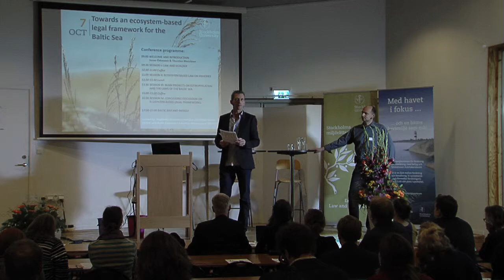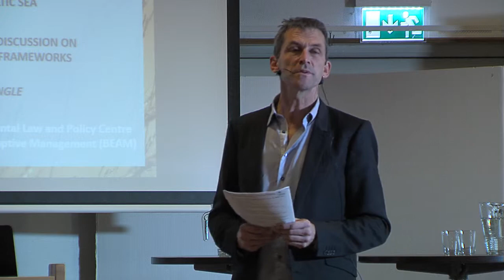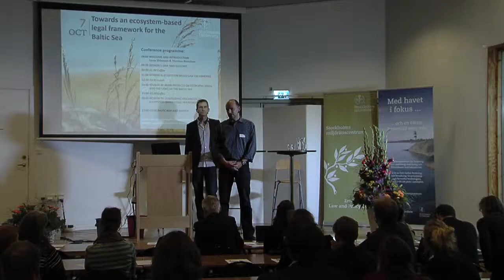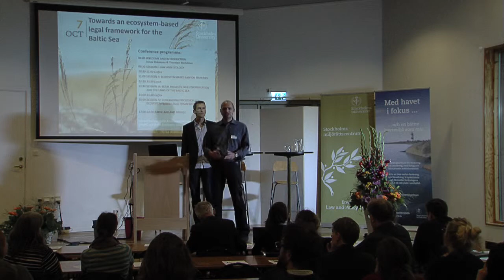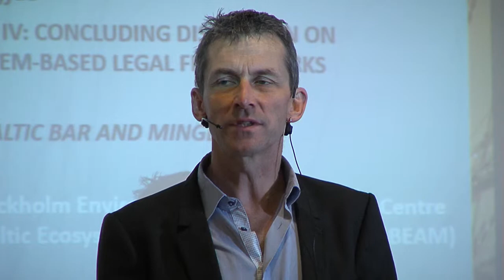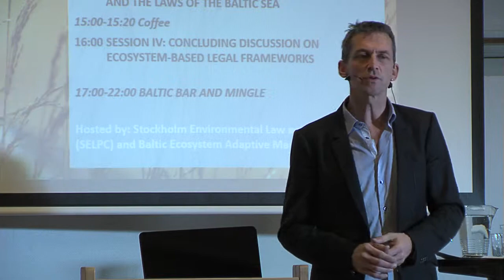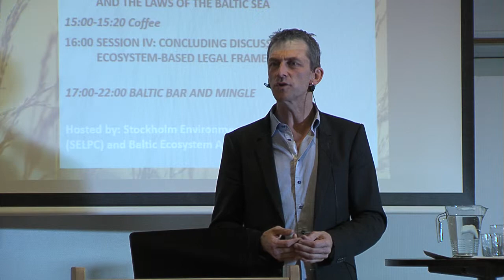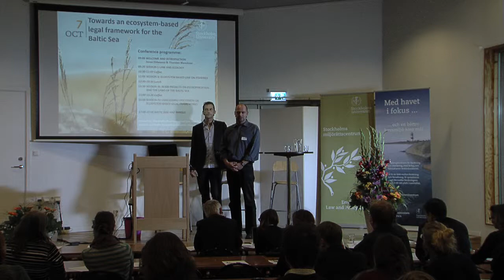Conference introduction and welcome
Jonas Ebbesson and Thorsten Blenckner introduces the conference topics and aims